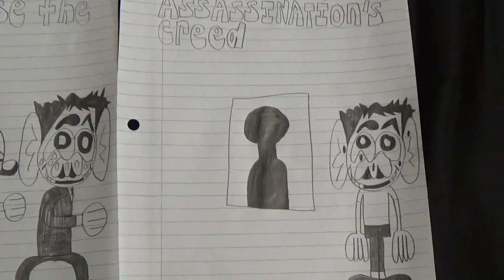Cartoon Network's MAD: "Multiverse the Curse/Assassination's Creed"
This is a parody of "Reverse the Curse," Video Game parody of "Assassin's Creed" and "Assassination Classroom."